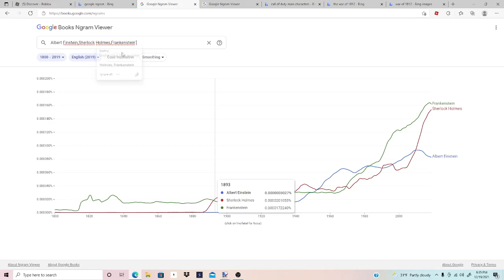Call of Duty in 1812 (Google Books Ngram Viewer)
Source: Google books Ngram Viewer
my first one ever